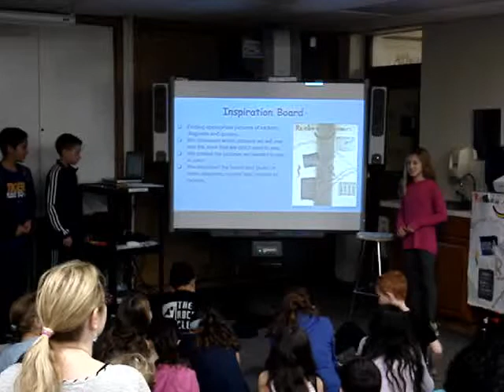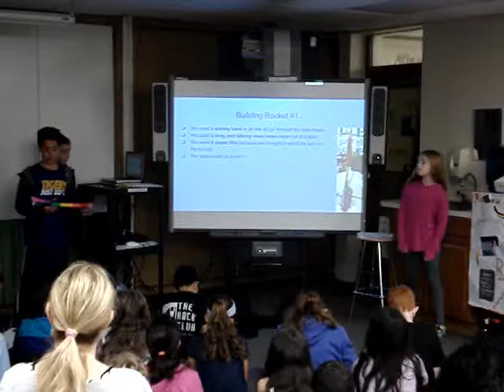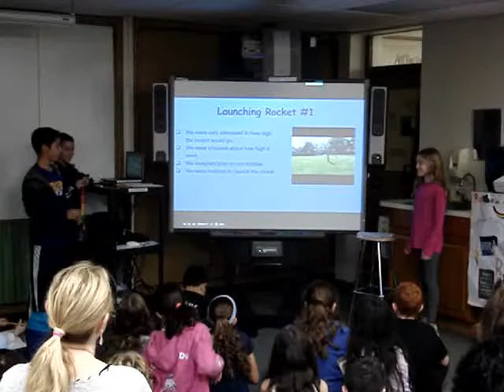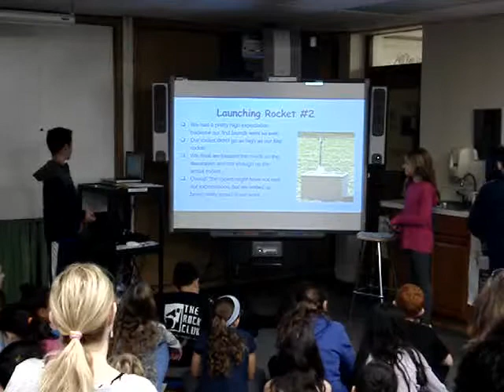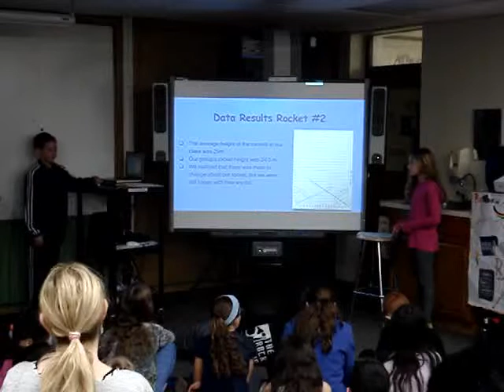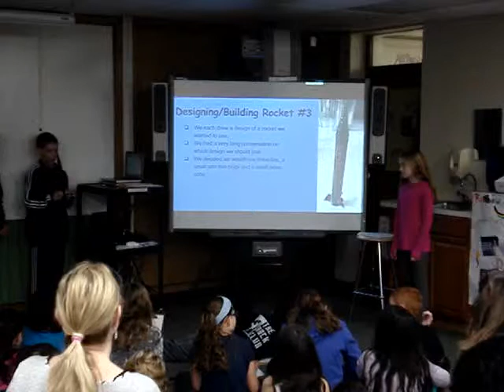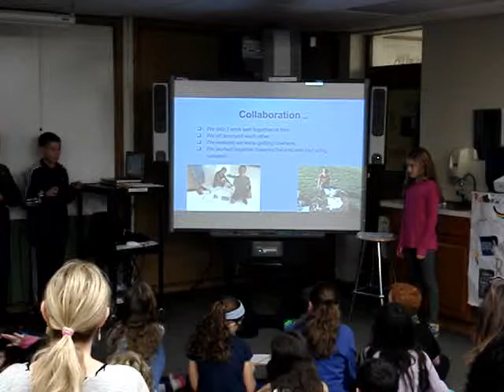Rainbow Runners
Student groups from class 5E showcasing their rocketry projects for parents.